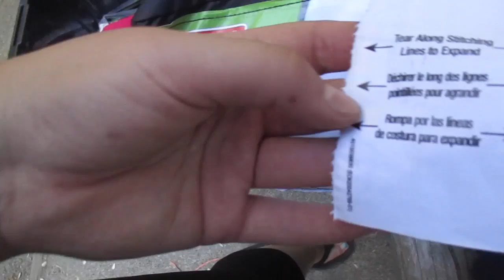Packing up Camp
Today was our last day camping!